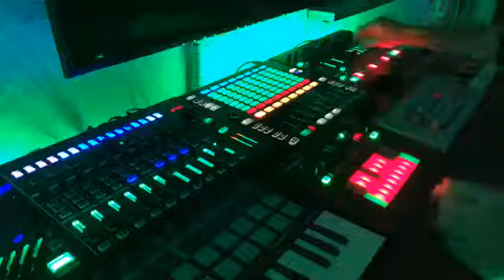TB Studio Jam 02 - 15.3.2020